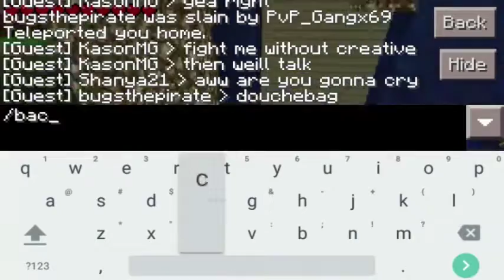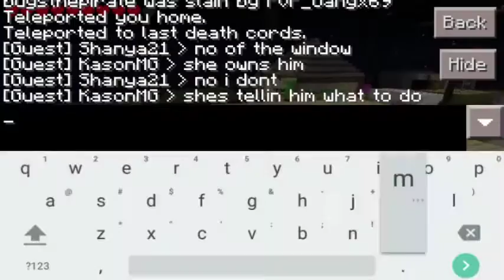Admin gets trolled in Minecraft PE (MCPE) episode 1 [part 1 ]